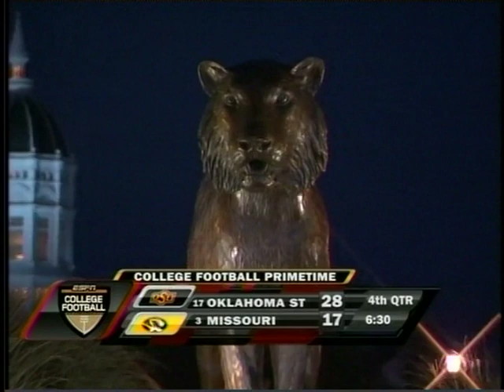2008 NCAA Football Oklahoma State at Missouri - Credit to John F.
Oklahoma State stopped a Missouri offense that had been scoring at will all season, intercepting Chase Daniel three times in the second half and upsetting the third-ranked Tigers 28-23 victory on Saturday night.
Zac Robinson and Damian Davis hooked up on a pair of long scores in the second half, and Patrick Lavine's interception at the Oklahoma State 31 with 1:41 to go was the clincher. Missouri (5-1, 1-1 Big 12) had appeared poised to challenge for No. 1 with a strong effort after top-ranked Oklahoma lost to Texas and No. 2 Alabama had the weekend off.
Instead, it was the coming-out party for the Cowboys (6-0, 2-0 Big 12). Oklahoma State, only 18-19 in coach Mike Gundy's first three seasons, is 6-0 for only the second time since 1945.
And it was Robinson, not Daniel, who played like a Heisman Trophy front-runner. Robinson was 19-for-28 for 215 yards and two touchdowns. Kendall Hunter had 154 yards on 24 carries and a 68-yard scoring run.